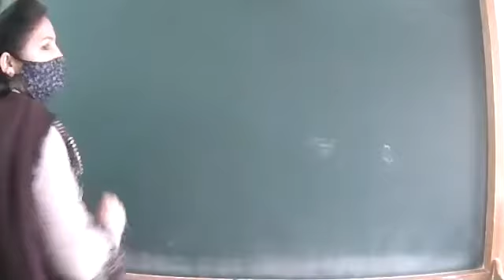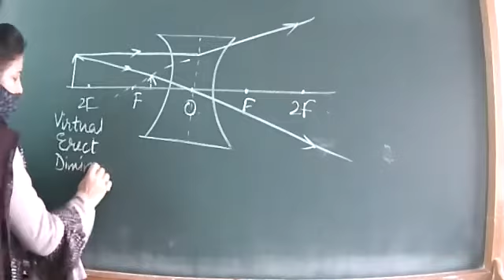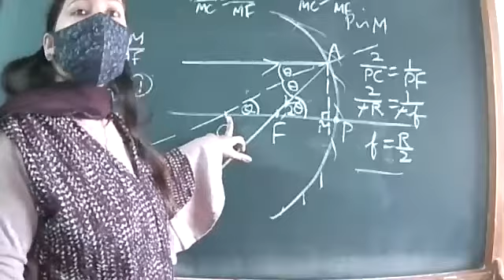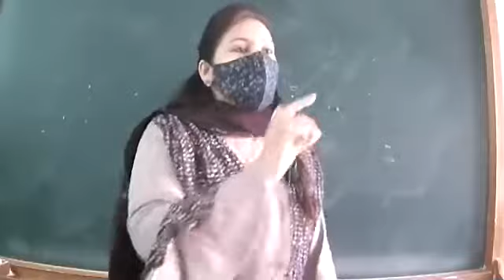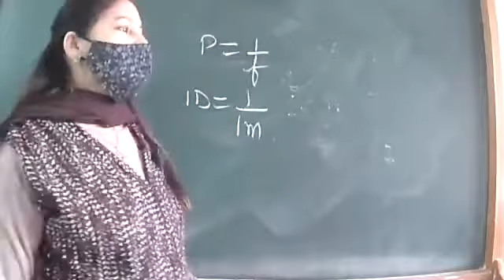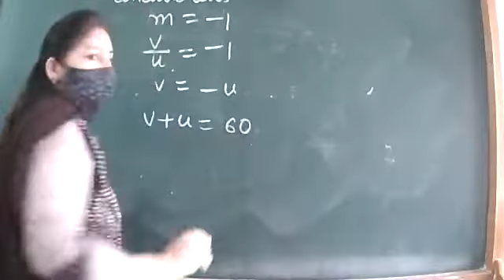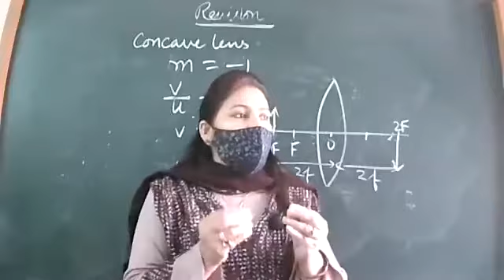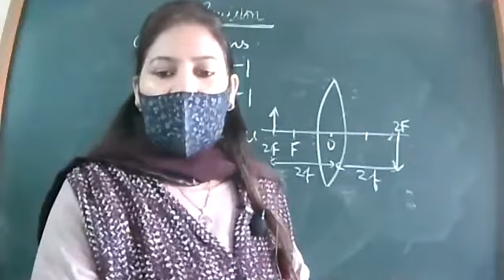8-2-2021_classX_Physics